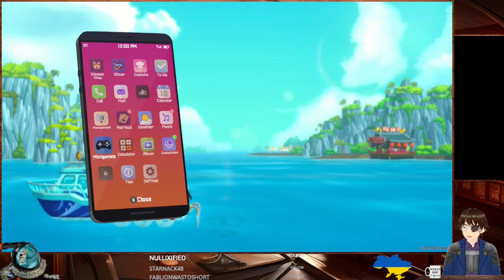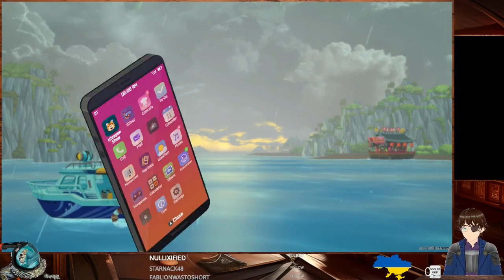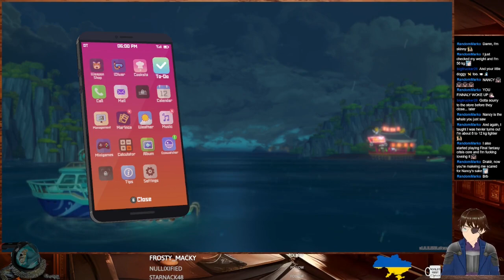Dave the Diver #4